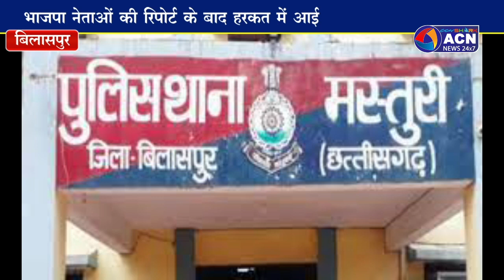पीएम मोदी को गाली देने वाला गिरफ्तार